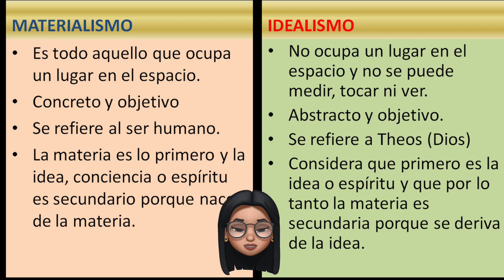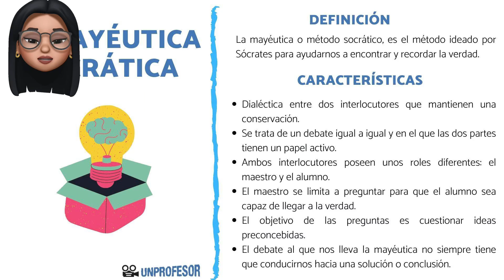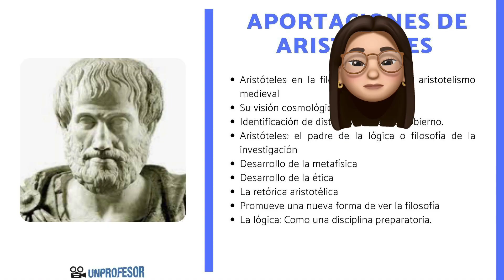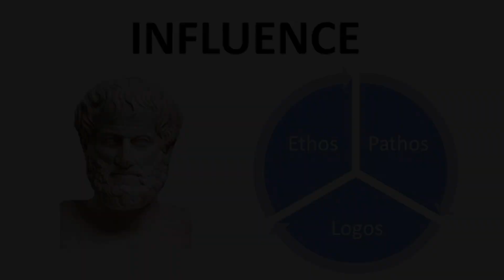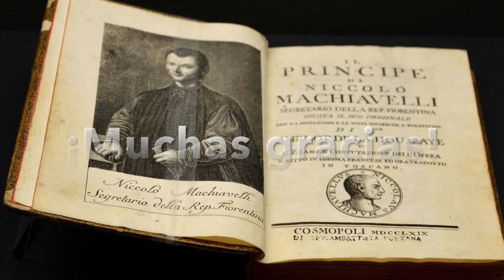Filosofía para principiantes2